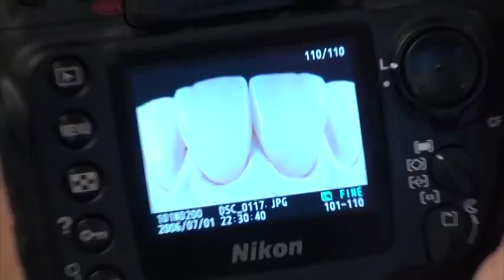ShadowBox by Murilo Calgaro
Suas fotos macro agora serão ainda melhores e mais fáceis !!!